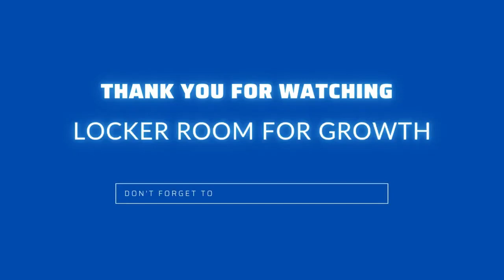Tonya McKenzie: Running for Office is Not for the Weak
She might be a leader in public relations, the host of two podcasts, an author, and the Los Angeles County Commissioner of Alcohol and other Drugs, but Tonya McKenzie is above all else: brave.

In 2022, she made California history as the first Black woman to run for city councilor in Redondo Beach. The incumbent won, and the journey wasn’t easy, but even so, the experience also shed a spotlight on why we need more women and people who reflect our communities in office.

Politics is ugly from every angle. Women, in particular, receive most of the vitriol from social platforms and their male colleagues, simply for their existence. Yep, we get into it.